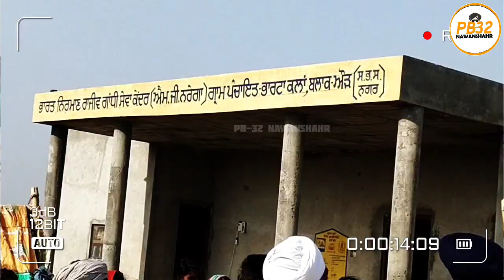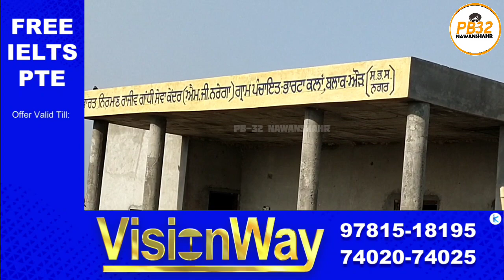ਭਾਰਟਾ ਕਲਾਂ ਵਿੱਖੇ 30 ਝੁੱਗੀਆਂ ਸੜ੍ਹਨ ਤੋਂ ਬਾਅਦ, ਸਰਪੰਚ ਸਾਹਿਬ ਤੋਂ ਜਾਣੋ ਕੌਣ-ਕੌਣ ਪਹੁੰਚਿਆ ਦੁੱਖੀਆਂ ਦੀ ਸਾਰ ਲੈਣ।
ਨਵਾਂਸ਼ਹਿਰ : ਪਿੰਡ ਭਾਰਟਾ ਕਲਾਂ ਵਿਖੇ 30 ਝੁੱਗੀਆਂ ਸੜ੍ਹ ਕੇ ਸਵਾ ਹੋਣ ਤੋਂ ਬਾਅਦ ਸਰਪੰਚ ਸਾਹਿਬ ਤੋਂ ਜਾਣੋ ਕੌਣ-ਕੌਣ ਪਹੁੰਚਿਆ ਦੁੱਖੀਆ ਦੀ ਸਾਰ ਲੈਣ !!